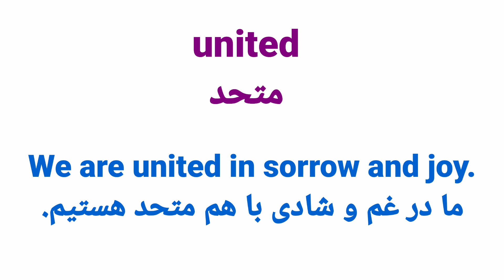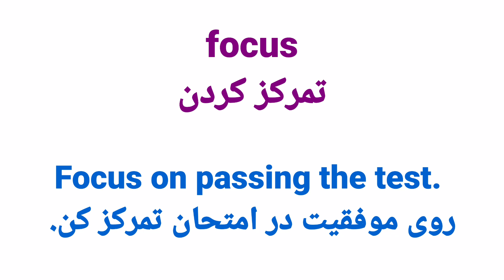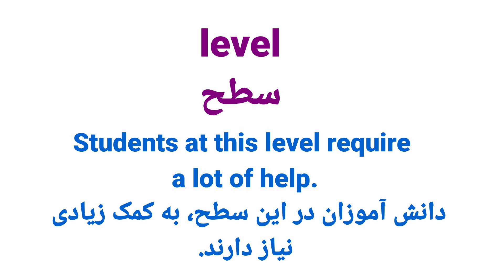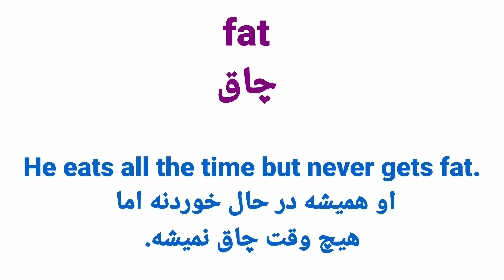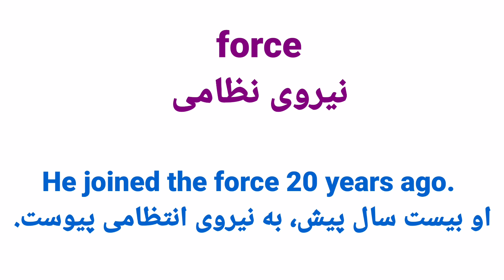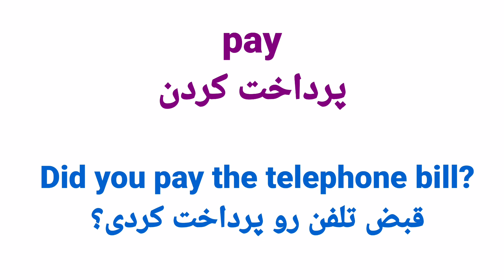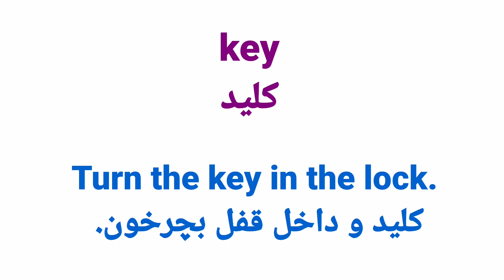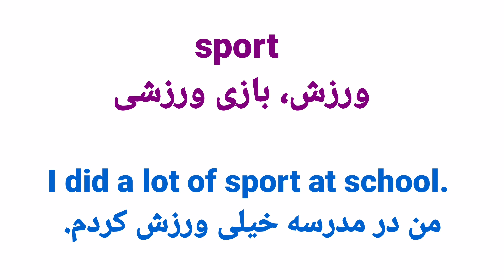۵۰۰ لغت اساسی و مهم زبان انگلیسی درس آخر: آموزش لغات ضروری انگلیسی با معنی فارسی و تلفظ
۵۰۰ لغت اساسی و مهم زبان انگلیسی درس آخر: آموزش لغات ضروری انگلیسی با معنی فارسی و تلفظ

سلام دوستان عزیزم. امیدوارم خوب باشید. درس پایانی  ۵۰۰ لغت اساسی و مهم زبان انگلیسی با ترجمه فارسی و تلفظ و مثال های کاربردی تقدیم به شما. امیدوارم براتون مفید باشه .🙂

۵۰۰ لغت اساسی و مهم زبان انگلیسی درس سوم